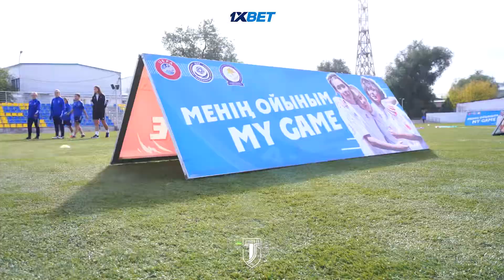Менің ойыным / My game / Моя игра 💙⚽️